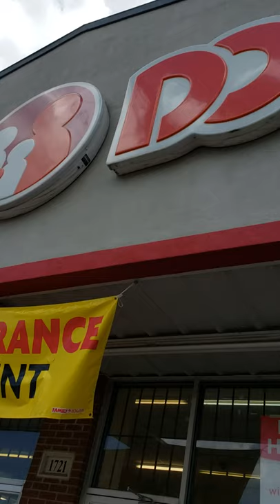SWAT.CHURCH: SISTER W/A TESTIMONY "THE LORD SAID GO TO FAMILY DOLLAR"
So hey it's Sister with a Testimony I'm in the field as usual in Texarkana. But now, we're at Family Dollar. I hope y'all can see that Yeah! FAMILY DOLLAR! So I changed it up, the Lord said go to FAMILY DOLLAR. I was gonna go to Dollar General and when I found FAMILY DOLLAR I had to go do something else the Lord told me to do and I met this gentleman.